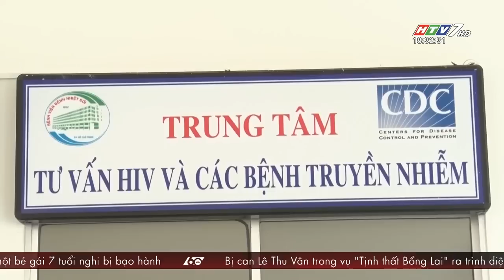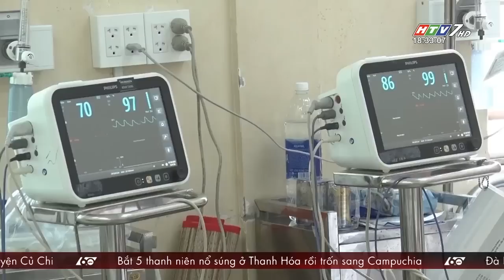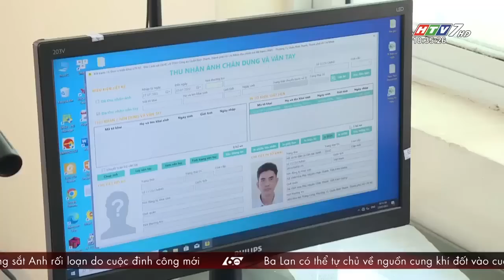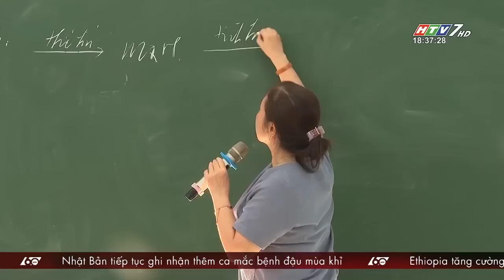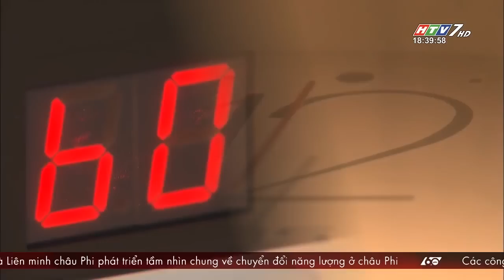60 Giây Chiều - Ngày 28/07/2022 - HTV Tin Tức Mới Nhất